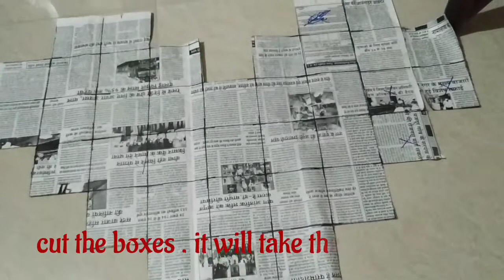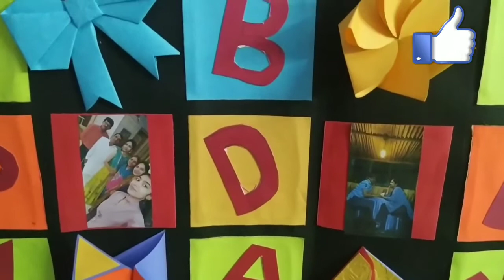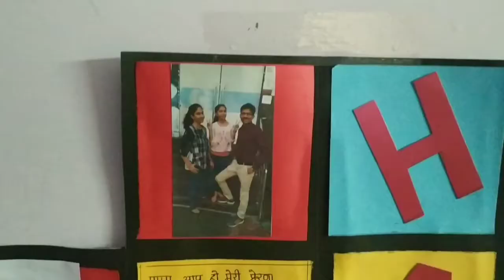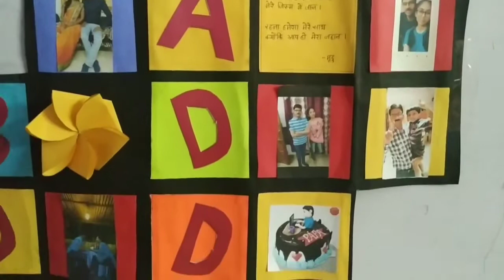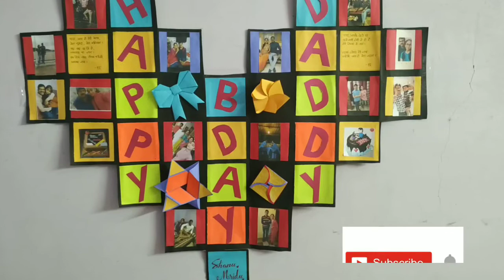Multi fold heart card | Idea for wall decoration | power of art | Beautiful birthday card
Guys we are here with a new video of making very easy  wall decor...You can also use this by folding it into a card and gift to your love one's  ...
You can decorate it using your photos , printing paper , different crafty designs , writing poems or pasting different images and gift your brother , sister, wife , husband , freinds, mother or father.

powerofart